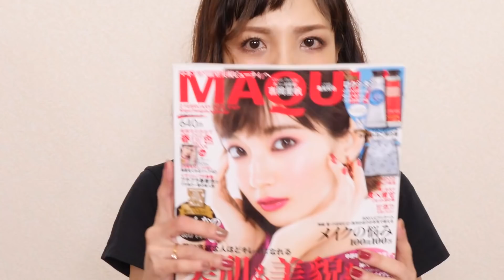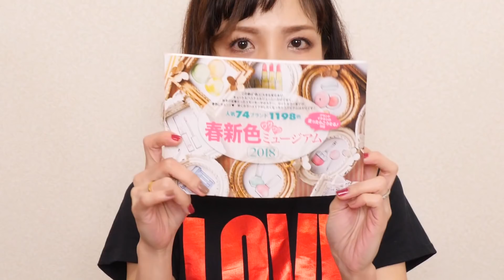美的＆MAQUIA 2月号付録開封★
土日は動画お休みです(*´ω｀*)
美的は数量限定で「美的+シスレー美肌BOX 」1,400円っていうのも出ているみたいですね。
見かけた方はそちらもぜひ･･･！

★美的

ロクシタン シア ハンドクリーム　10ml

ロクシタン ローズベルベット ハンド&ネイルクリーム　10ml

マキア オリジナル　おしゃれネコ柄巾着

★マキア

ファンケル マイルドクレンジングオイル 20㎖

オルフェス アクアモイスチャー シートマスク

2018春新色 最強BOOK

■今日の質問コーナー( 8:08 ）
目元しっかりアイメイクについて

〒150-0033
東京都渋谷区猿楽町9-8-305
株式会社ミナッティ　aica